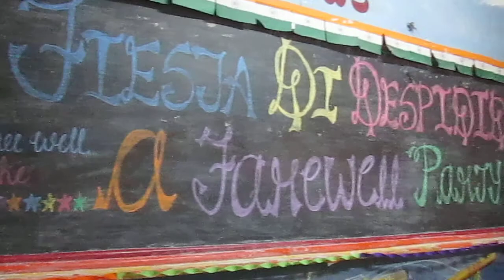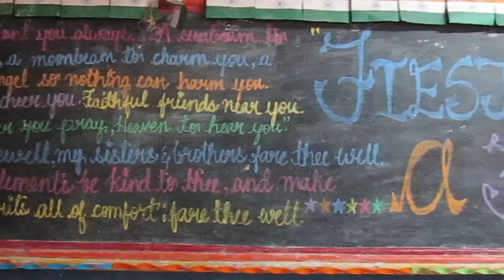FAREWELL 2012 FAREWELL 2012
FAREWELL SPEECH,  FAREWELL 2012